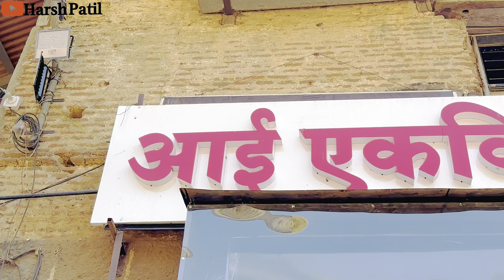फोरेन वरुन येतात लोक आई च्या दर्शनाला का नसावा या गोस्टीचा अभीमान🙏🏼🔥🫶🏻🥰 |Harsh Patil|Vlog